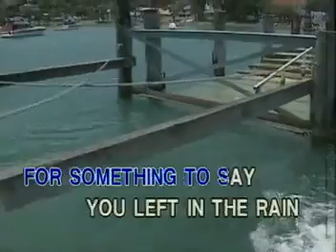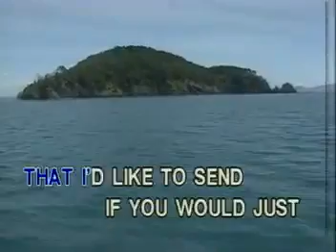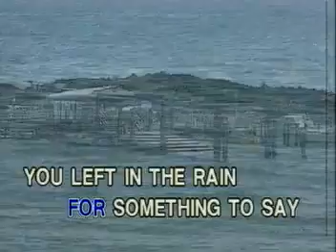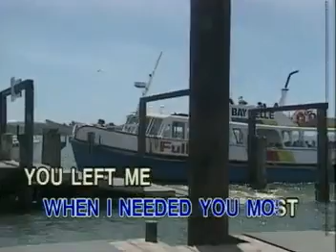13. Just When I Needed You Most - Randy VanWarmer | Peak Music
VCD Title: YES! F.M with the memories: All-Time Hits for Men
Release Date: October 10, 2003
Catalog No.: VCD-W-397
Record Label: Peak Music / Vicor Music Corporation